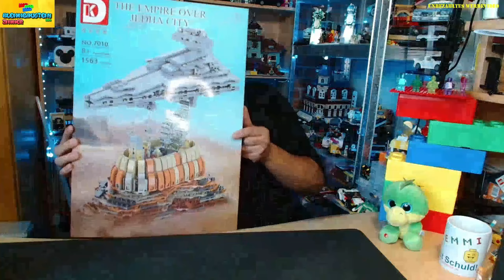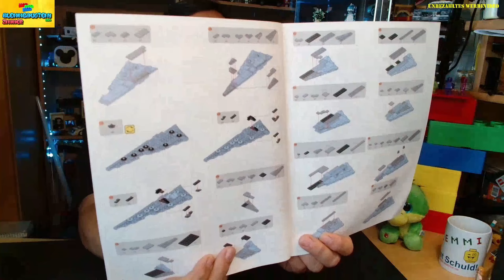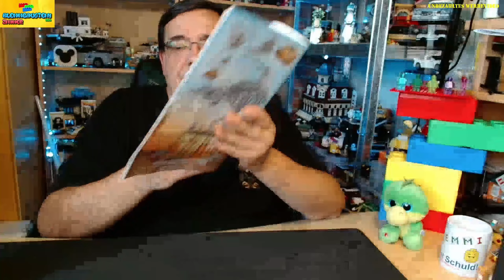Star Wars Jadha City von DK 7010, mir gefällt es sehr gut. Aber schaut selbst.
Jedha City wird es auch in eure Herzen schaffen. Spitzen Model mit sehr guten Klemmbausteinen. Ein wahrer Hinkucken das Model. Ich bin sehr zufrieden damit.
DK hat mit dem Set 7010 mit 1563 Klemmbausteinen ein sehr schönes Model in einem sehr guten Maßstab auf dem Markt gebracht, das nicht nur Star Wars Fans begeistert.
Euer Markus
Glück Auf!

Wenn ihr selber auf der Suche Set auf ein paar Klemmbausteinen für eure eigenen Ideen, dann habe ich hier vielleicht einen schönen Link für euch. Dort bekommt ihr GoBricks Steine aber auch andere Klemmbausteine, schaut gerne mal rein: